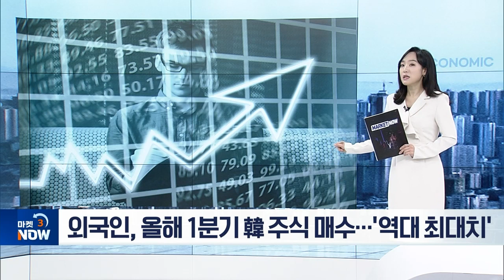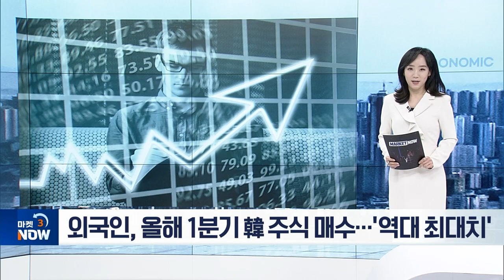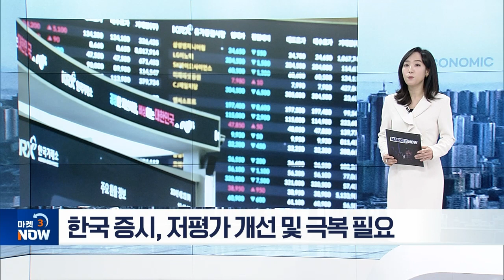[이지혜의 VIEW] 춘래불사춘, 마지막 꽃 피울 저PBR주는? Market now3 (20240409)